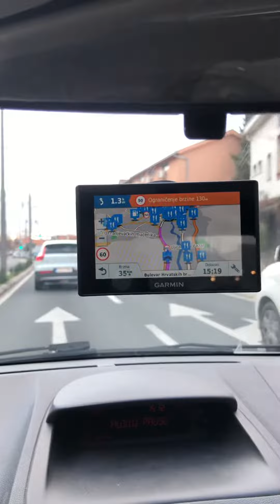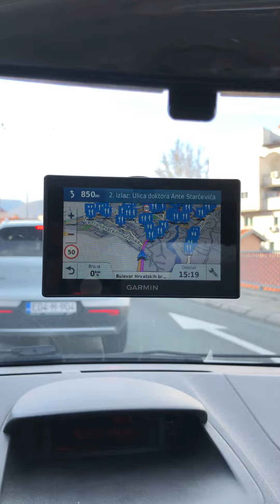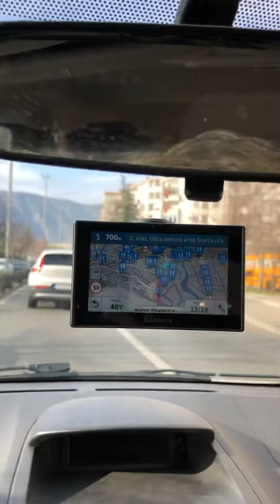Garmin Drive Smart 50 LMT test